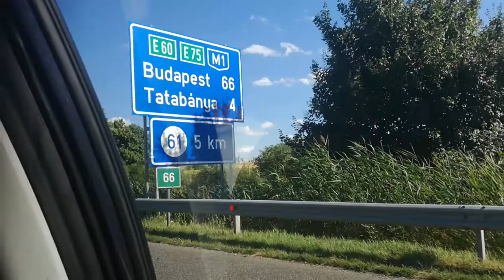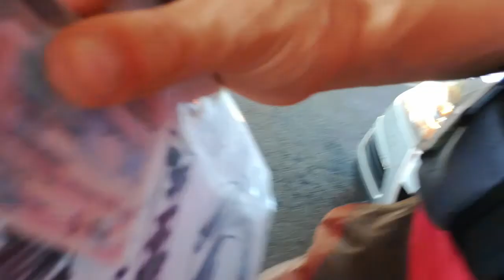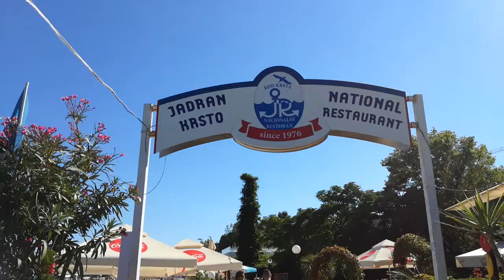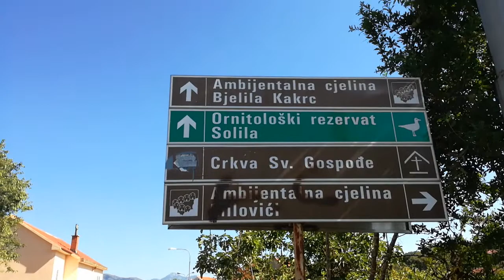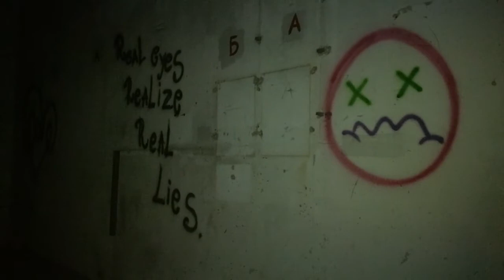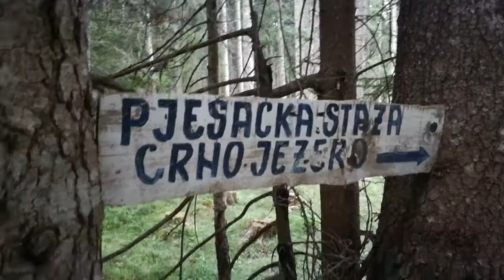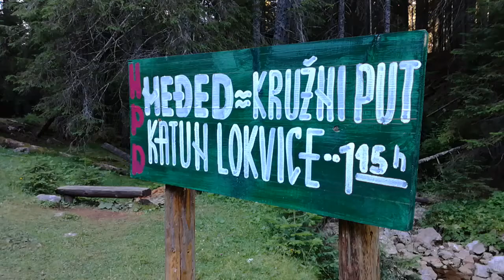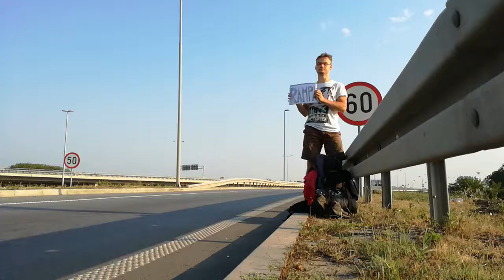PROJECT MONTENEGRO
I don't think I will do this ever again... What the f*ck was I thinking going to those mountains? Reckless === stupid. Don't take me as example in hiking ;)

That was just one part though. The rest of the hitchhiking trip was really amazing!
Few statistics: 10 days; more than 20 stopped cars (I lost the count this time); 7 countries visited; XWYZ kms (no idea, as well); few beers drank; countless friendly people met!

What else...? Just watch the movie. If it inspires you to go somewhere out and travel, as well as I did, then my job is done here ;) In case you have any questions or maybe you want to join me the next time?! Just hit me up! :)

FILM STATS:
name: Project Montenegro
length: 21:22 mins
language: English
raw footage length: 3 hours +
post production time: ~80-100 hours